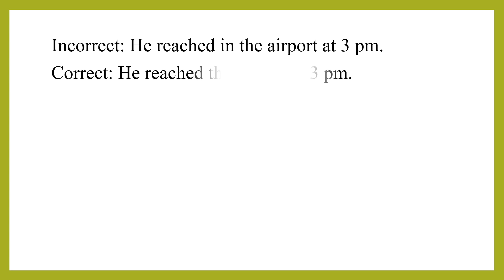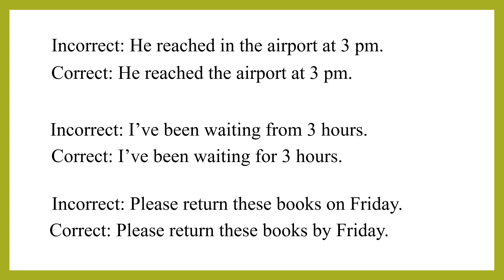Misuse of Date & Time || Class no: 07